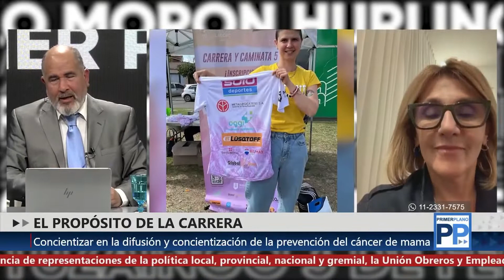Claudia Pérez Brea en PrimerPlano con Adrián Noriega (13/09/2022)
La presidenta del LALCEC Morón dio detalles de la organización de una "carrera de calle" que se realizará la próxima semana en Castelar para festejar los 60 años de la entidad.